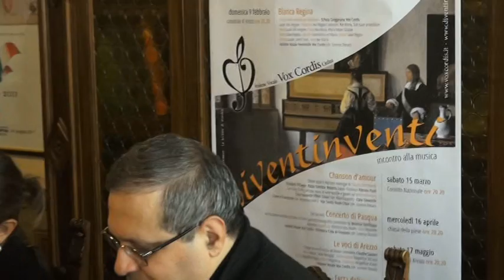Un concerto vox cordis e divertirsi con la voce